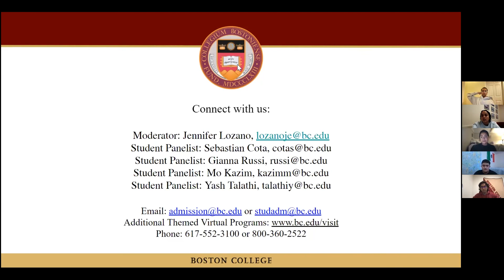BC AHANA Student Experience: Campus Resources & Community | Admission Fall Programing 2021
Throughout the fall of 2021, the Boston College Admission Office is offering a wide range of virtual programming to provide a closer look at the many experiences of BC students. On October 24, current students discussed The AHANA student experience related to campus resources, involvement, and community and answered attendees' questions.